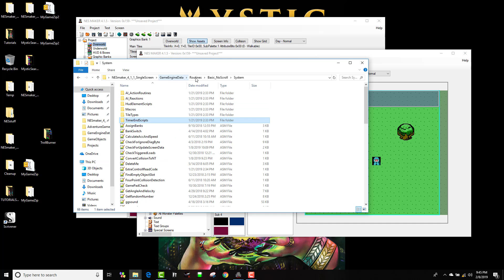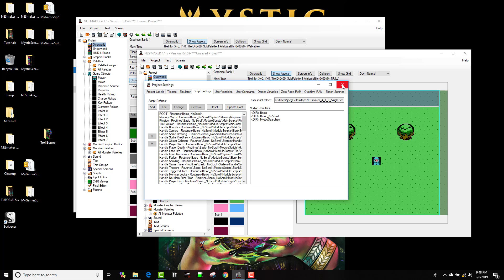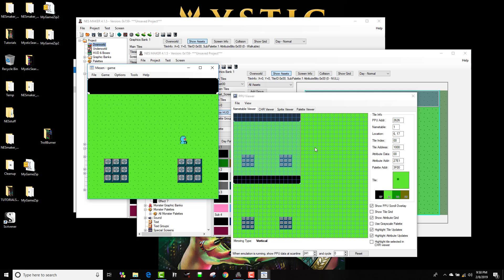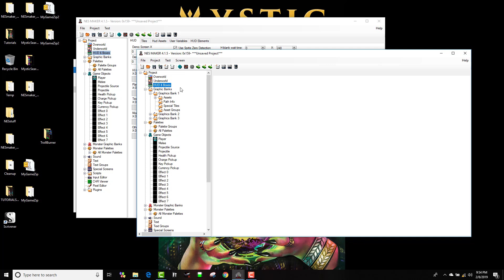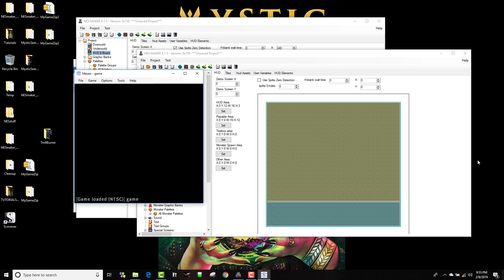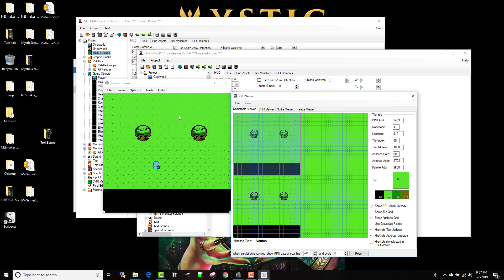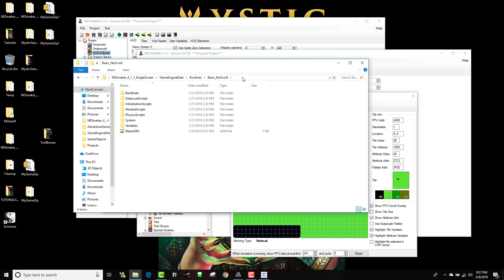NESmaker - Getting Started, 17: Cores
Get NESmaker and start building cartridge based, hardware playable NES games now!

This video takes a look at "CORES", or main code packs.